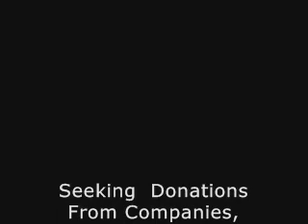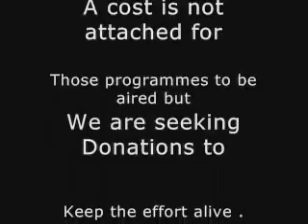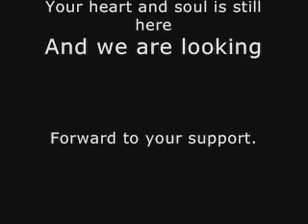preliminary inquiry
preliminary inquiry into murder